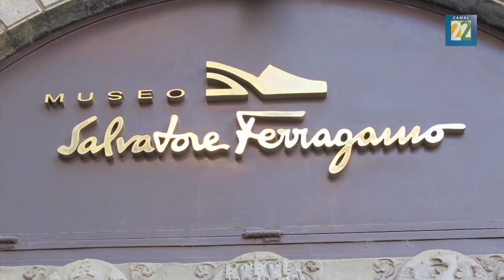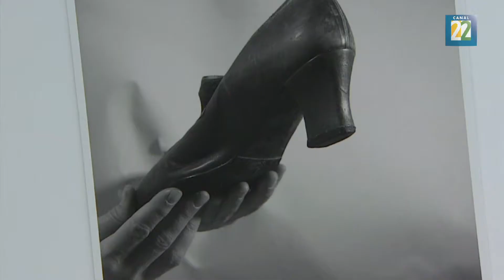La importancia del calzado en la vida de Margo Glantz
La pasión por los zapatos y el mundo, tanto real como ficticio, que gira alrededor de esta faceta de la escritora Margo Glantz se remite a su infancia. Margo es viajera y caminante. En su paso por distintos países, tiene bien localizados los sitios donde encuentra la horma de sus zapatos, su diseñador favorito es el diseñador Salvatore Ferragamo. (Por Guadalupe Alonso)